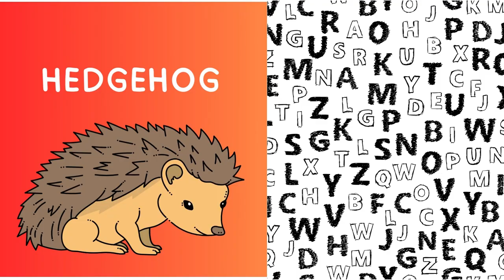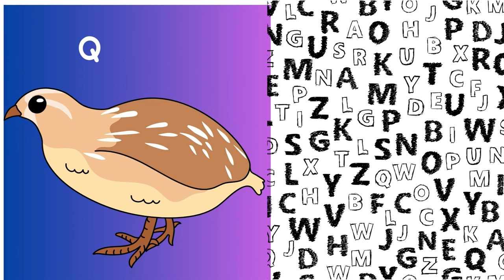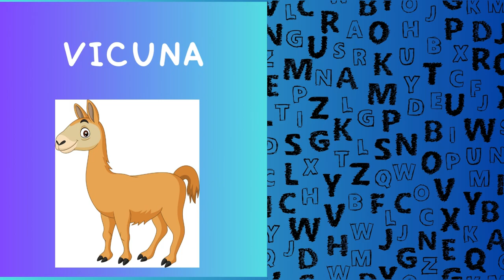Talking ABC with Alphabetimals / A-Z alphabet animals / ABC animal alphabet / learn English alphabet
Talking ABC alphabetimals - animal alphabet video is an excellent learning resource for babies, toddlers, preschool, kindergarden kids to learn A-Z english alphabet with fun talking Animal A to Z.
kids enjoy and learn the real animal names and its cartoon version of talking ABCs.
Animals Included:
Alligator
Bear
Cow
Dinosaur
Elephant
Flamingo
Giraffe
Hedgehog
Iguana
Jaguar
Koala
Lion
Monkey
Newt
Ostrich
Penguin
Quail
Rhinoceros
Snail
Tiger
Unicorn
Vicuña
Walrus
Xiphias
Yeti
Zebra
animal alphabet
animal alphabet song
animal alphabet song jack hartmann
animal alphabet geoffrey giraffe
animal alphabet rock
animal alphabet friends
animal alphabet abc
animal alphabet vhs
animal alphabet zoo
animal alphabet book
animal alphabet song dora
animal alphabet a to z
animal alphabet adventures
animal alphabet app
animal alphabet abc
animal alphabet abc song
animal alphabet allen derringer
african animal alphabet
abc zoo animal alphabet
abc song animal alphabet
abeka animal alphabet song
abc animal alphabet
abc zoo animal alphabet song
arctic animal alphabet
australian animal alphabet
talking abc
talking abc song
talking abc english
talking abc puzzle
talking abc animals
talking abc app
talking abc animals game
talking abc abc song
talking abc animals hey clay
talking abc alphabet
talking abc animal puzzle
abc talking abc alphabet
abc song talking abc
learn abc
learn abcd
learn abc sounds
learn abc for baby
learn abc and 123
learn abc and numbers
learn abc and sounds
learn abc and 123 for 3 year olds
learn abc alphabet fun educational
learn abc alphabet vocabulary
abc song learn abc alphabet
a for apple learn abc phonics
alphablocks learn abc
abc alphabet song learn abc letters
abc learn abc
rock and learn abc
laugh and learn abc
smile and learn abc
write and learn abc
abc learning
best learn abc puzzle
best learn abc
baby learn abc alphabet animals cartoon
babies learn abc
best way to learn abc
learn abc cartoon
a-z alphabet
a-z alphabet song
a-z alphabet challenge
a-z alphabet song rap
a-z alphabet animals
a to z alphabet animal name
a to z alphabet activity
a to z alphabet abcd
a to z alphabet small and big
abc (a-z alphabet sound)
alphabet animals a-z
alphabet abcd a to z
a to z alphabet baby
a-z animals
a-z animals name
a-z animals song
a-z animals alphabet
a to z sea animals
a to z animals drawing
prehistoric animals a to z
a to z wild animals
abc animals a to z
a to z aquatic animals
a to z animals and birds name
abc zoo animals a to z
a to z animal alphabet song
animals a-z pictures and names
a to z animals and birds
alphabet animals a-z
a to z all animals name
abc alphabet a to z animals
abcd animals from a to z
a to z animals book
animals a to z baby animals
baby animals a-z
a to z animals cvs
a to z animals chart
a to z domestic animals
a to z animals name english
a-z of endangered animals
animals english a to z
a to z for animal name
a to z farm animals
forest animals a z
animals from a to z
animals name from a to z
all animals in the world a-z
a to z letter animal
a to z letter animal name
Alfabeto ABC parlante: el video del alfabeto animal es un excelente recurso de aprendizaje para que bebés, niños pequeños, niños de preescolar y jardín de infantes aprendan el alfabeto inglés de la A a la Z con animales divertidos hablando de la A a la Z.
Los niños disfrutan y aprenden los nombres reales de los animales y su versión en dibujos animados del ABC parlante.
Talking ABC alphabetimals - animal alphabet video ay isang mahusay na mapagkukunan sa pag-aaral para sa mga sanggol, toddler, preschool, mga bata sa kindergarden upang matuto ng A-Z english alphabet na may masayang pakikipag-usap sa Animal A hanggang Z.